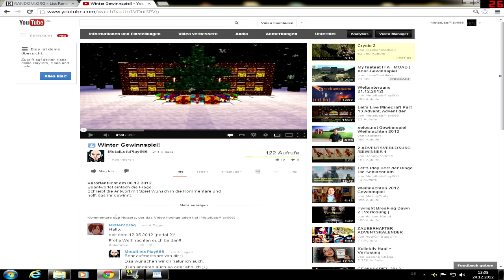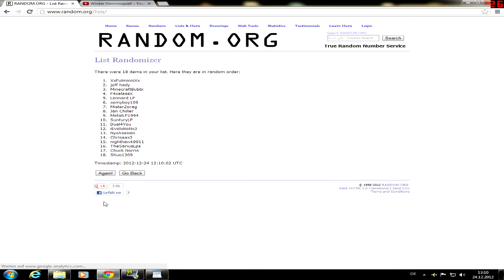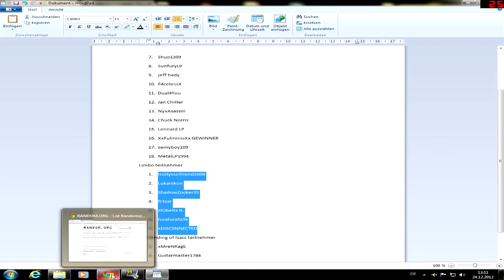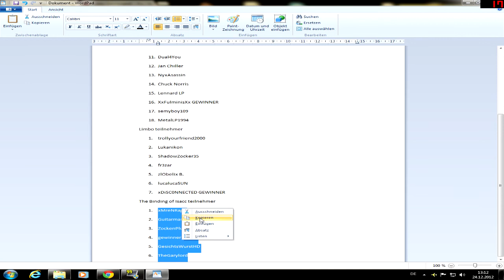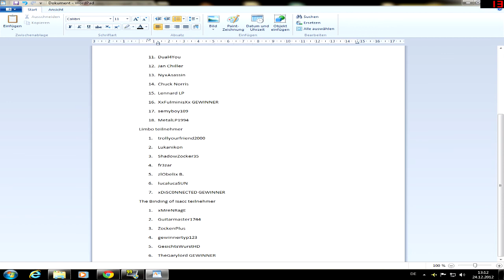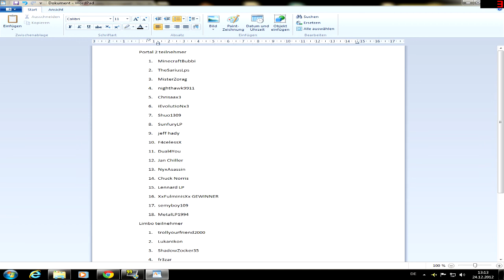Winter Gewinnspiel Auflösung!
An die Gewinner noch einmal Herzlichen Glückwunsch
Alle anderen seid nicht traurig es wird noch weitere Gewinnspiele geben.
Und euch allen wünschen wir schöne Weihnachten.